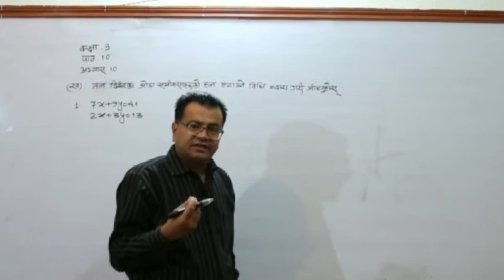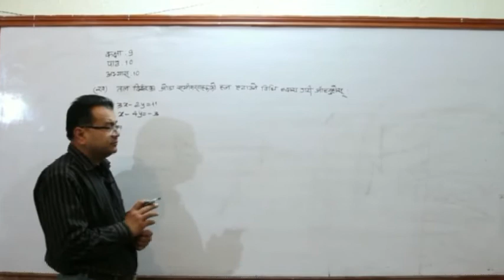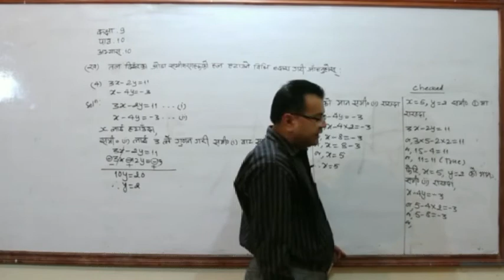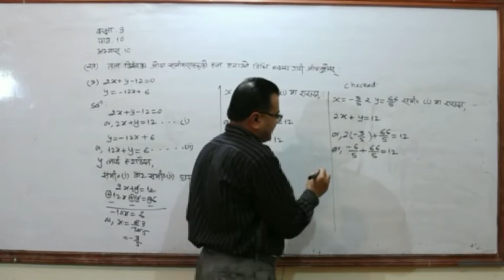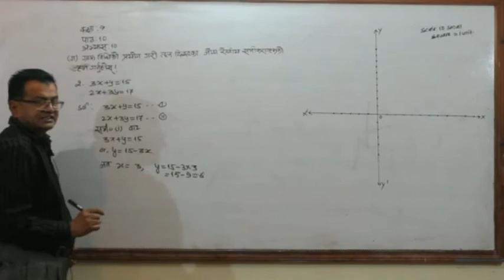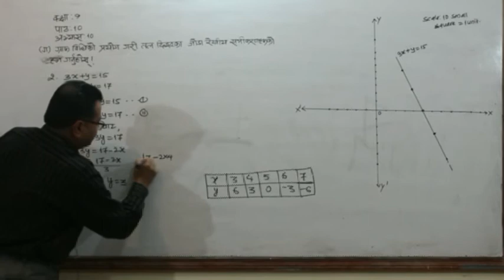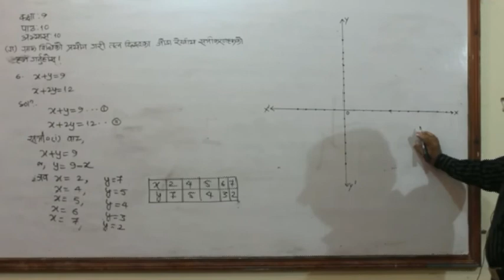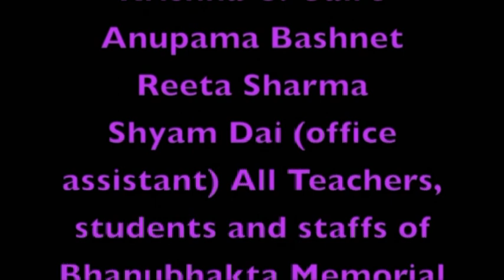Lesson 10 Math Grade 9 Video Academy Nepal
Mahendra Lal Shrestha delivers the lecture for Lesson 10, Grade 9 Math, for Video Academy Nepal. Topic: Simultaneous Equations